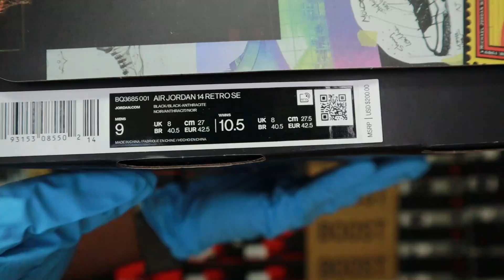GOT 'EM BACK!! FOR THE LOW....